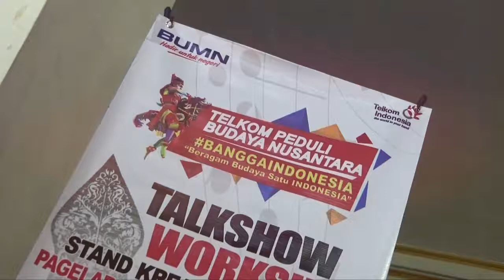Telkom Peduli Budaya Indonesia (SMKI)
Event Telkom Peduli  Budaya Indonesia, yaitu Talkshow dan Workshop Stand Kreasi Pelajar dan Pagelaran Seni Tari Tradisional Yang menghadirkan Didi Nini Thowok dan Sandrina (juara IMB)
Lokasi : SMKI